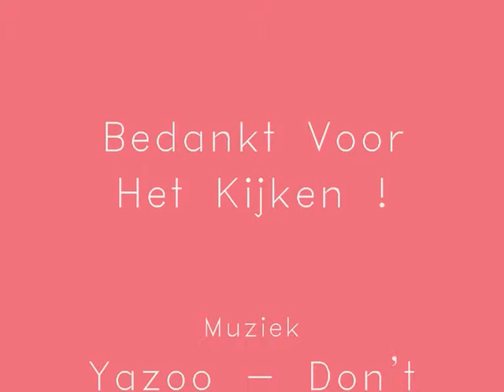Diergaarde Blijdorp II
2e deel fotoreportage Diergaarde Blijdorp Rotterdam
Met onder andere : Reptielen , Kikkers , Vogels en nog veel meer
Ook bevat deze reportage enkele jonge dieren !
Veel kijkplezier toegewenst ! AR